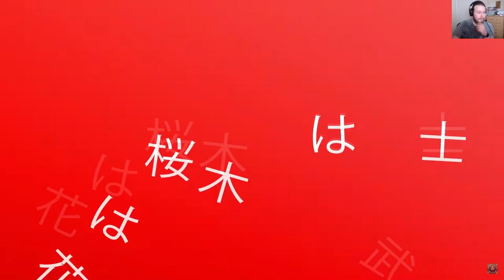JSA Uprising Previews - Live Reaction and Discussion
We have just had an awesome preview of the new JSA uprising army pack, so I watch with you guys for the first time and share my thoughts and opinions.